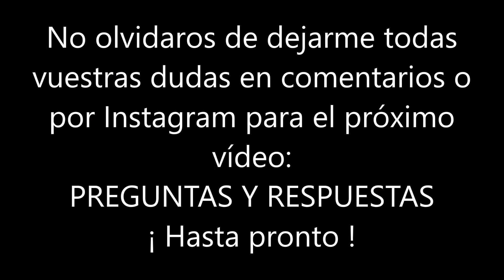Mi "nueva" moto - motoVLOG#5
Os cuento cuál ha sido la sustituta de mi BMW R 1250 GS HP. ¿La Africa Twin Adventure Sports?. ¿la F 850 GS Adventure?. ¿La Tiger 800?. He tenido mucha suerte. o no?